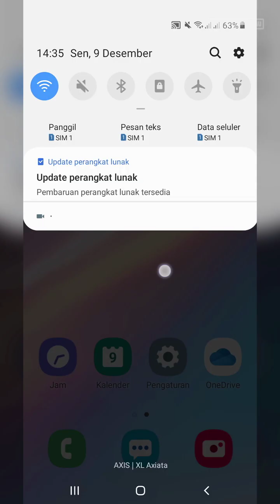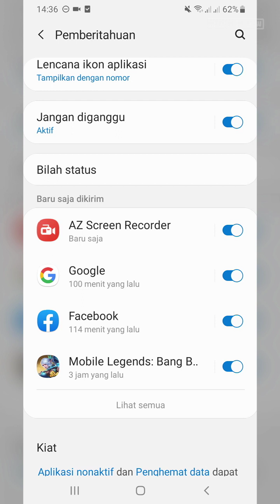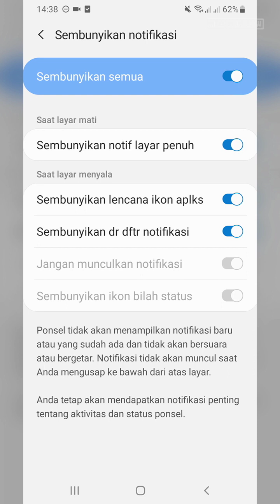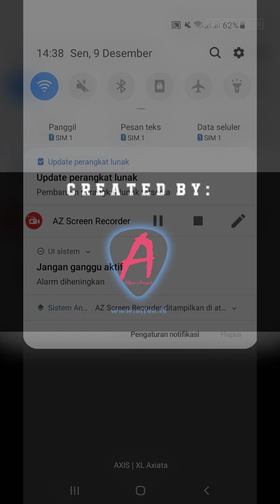Cara Mengaktifkan Mode Jangan Ganggu di HP Samsung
Seperti yang kita ketahui bahwa HP Samsung kita ini memiliki fitur "Jangan Ganggu" yang jika diaktifkan maka tidak ada notifikasi yang muncul, tidak ada panggilan, SMS hingga bunyi Alarm.

Untuk mengaktifkan Mode Jangan Ganggu ini juga sangat mudah disini ada 2 cara yang bisa anda coba, namun ada beberapa setting yang harus anda ketahui dan terkait mode jangan ganggi di HP Samsung selengkapnya Anda bisa siamak video berikut ini sampai selesai.